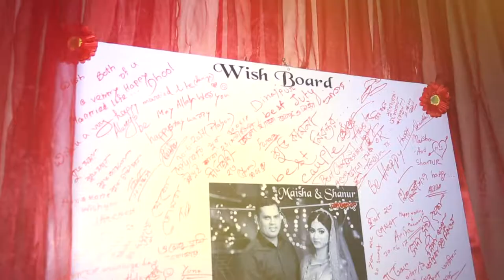~ Wedding night ~ Shahnur & Maisha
Photographer : ⓈⒶⓀⒾⒻ ⓇⒶⒽⓂⒶⓃ
Copyright : Blind Concept Photography
Don't use any image without permission
2017